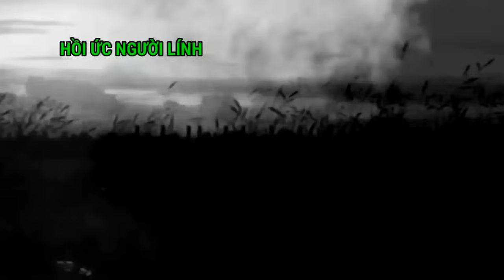(*25) Những Người Lính Đi Tìm Vàng / Hồi Ức Người Lính Campuchia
Kể chuyện lịch sử chiến trường biên giới tây nam